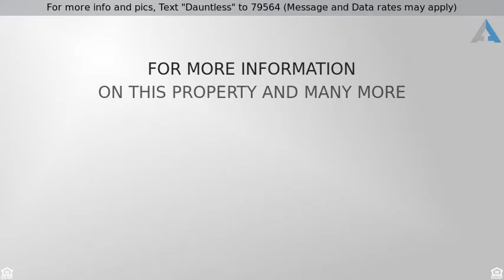Priced at $1,199,000 - 4270 Dauntless Drive, Rancho Palos Verdes, CA 90275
For more info and pics, Text "Dauntless" to 79564 (Message and Data rates may apply)
3 bedroom home for sale  South Rancho Palos Verdes

South Palos Verdes Sea View Estates outstanding corner lot home with Ocean and Catalina Views! Beautiful outdoor living space featuring stone patio, pergola perfect for dining & entertaining, multiple elevated terraces for quiet private conversations or just enjoying the cool ocean views, breezes, or warmth of the sun. This single level Ranch style home boasts a remodeled kitchen including SubZero & Fisher-Paykel appliances and granite counters, two 3/4 baths plus a half bath, three generously sized bedrooms including a Master Suite with it's own on-suite bath. Beautiful hardwood floors throughout, a separate laundry area, a convenient powder room, family room overlooking the outdoor space, formal living area with fireplace and plantation shutters. A nice walk or short bike ride to Trump National Golf Resort and Ocean & Sunset Viewing Vista's. Terrenea Resort just down the road. Type in address at YT for video of home. Testimonials

Certifications: CNAS, CRS, GRI, MBA
Over Twenty Years of Local Experience
National Quality Service Award Winner
International President's Elite Award Winner (1/2 % of All Agents Worldwide)
Certified Residential & Investment Specialist
Certified in Corporate Relocation
Certified Marketing Specialist
International Marketing & VIP Referrals
Cutting-Edge Technology and Expertise
Undergraduate in Finance / MBA
Member of Military Resources
USAA Member
Number 1 Agent Production & Listing Agent 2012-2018
Guaranteed Integrity, Knowledge and Professionalism